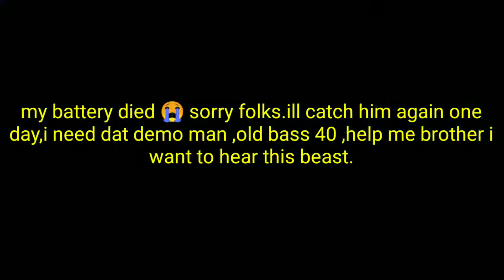Got Hulk gloves?!!!!!!!!!!!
I wish I could have gotten a little demo,I'll be white to have a good camera next event 😉